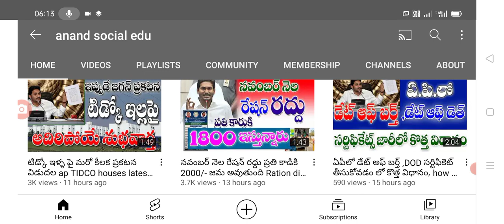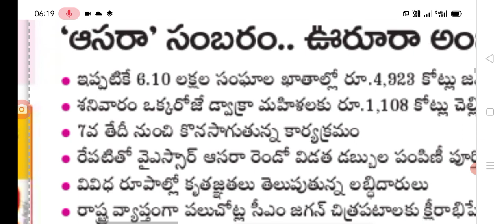డోక్రా మహిళల రుణమాఫీ డబ్బులు వెంటనే బ్యాంకుకు వెళ్లి తీసుకోండి dwacra runa maafi 2nd phase amount.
Hello everyone today update is AP government announced that dwacra women Runa maafi amount details. @anandsocialedu